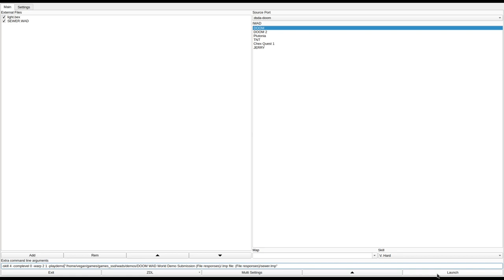DOOM 1 - SEWER.WAD (sewer.zip)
added to the Hall of Shame for being extremely easy and low effort. not sure how this guy thought it was hard with all the invulnerability pickups. also it barely even looks like a sewer!
called "sewer.zip" in the /idgames FTP.
created by Matt Reid on July 12th, 1994.
from the .txt file included with the WAD:
"Ok-here is my second full scale level- its not very long but it is REALLY hard-there are a LOT a enemies , and i recommend that you use the cheat codes for this level. cuz it's really tough. oh well...anyway, I got the name from the "Sewer" that is in the south west area of the level. you'll have to find it in order to complete the level. "